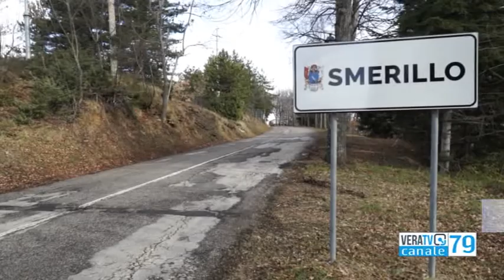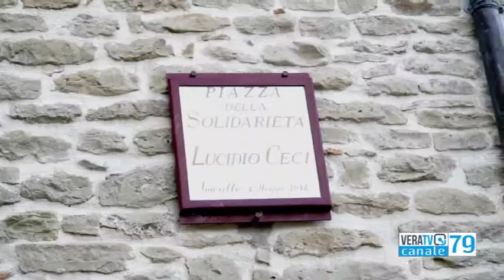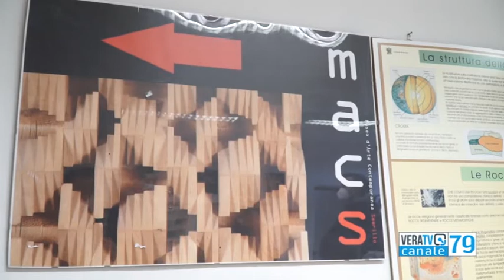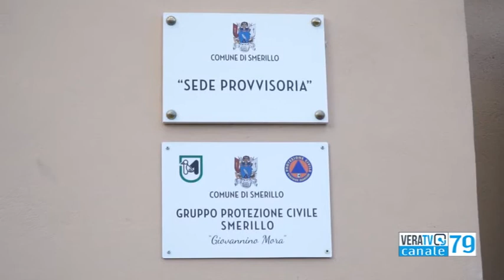Polis - Smerillo 'covid free', uno splendido borgo che prova a rinascere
Polis - 9 febbraio 2021